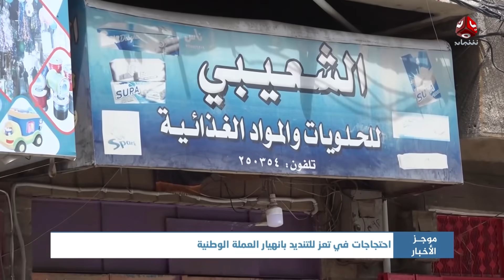موجز الاخبار | 19 - 09 - 2021 | تقديم اماني علوان | يمن شباب